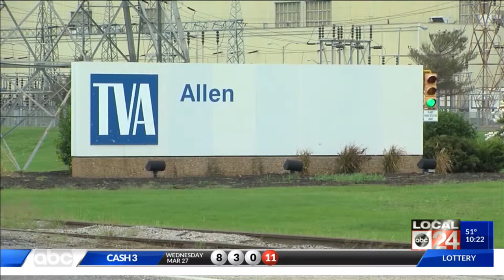Ransom Note: TVA's Plan For Coal Ash Pond In Southwest Memphis